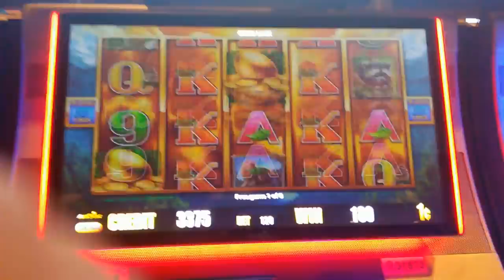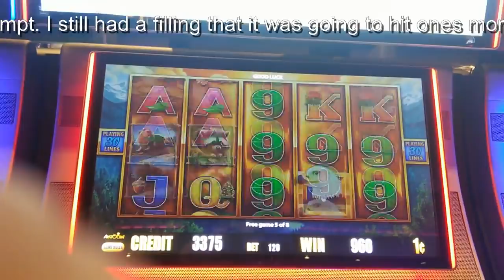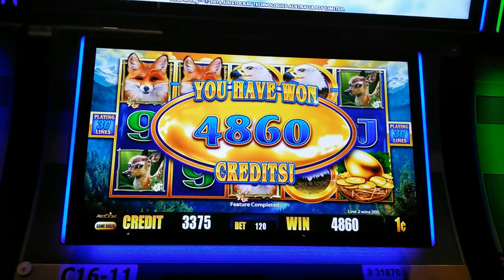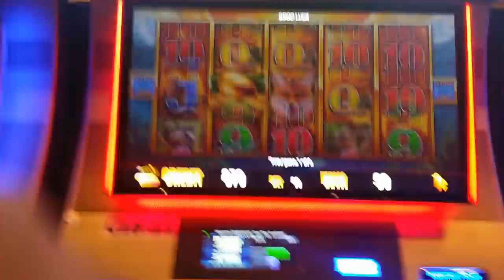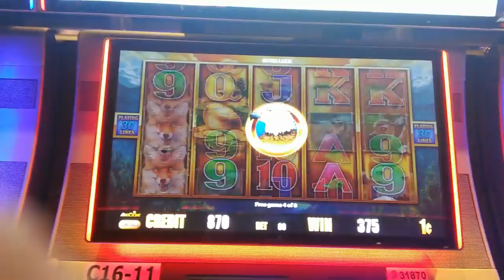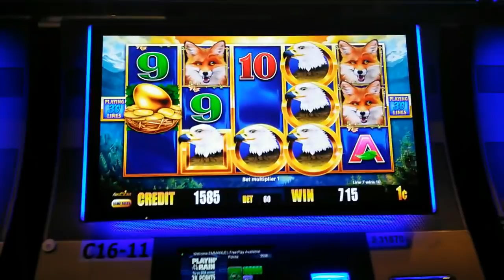( 2nd Attempt ) Birds of Pay : by - Aristocrat : 2 Bonuses